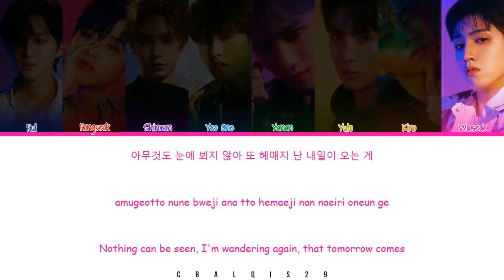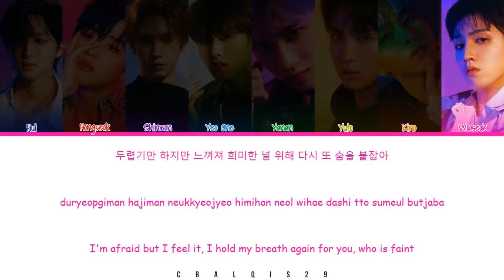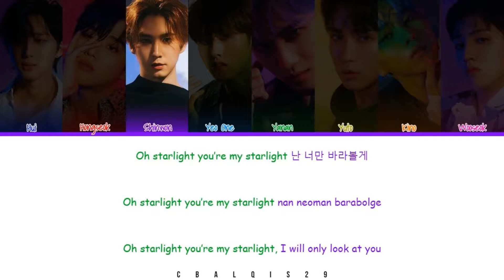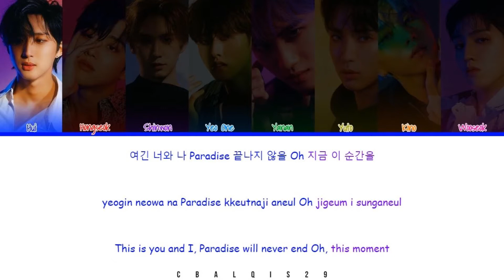PENTAGON (펜타곤) - 'Paradise' (Eng/Rom/Han/가사)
Pentagon 펜타곤 'Paradise'

• Song🎵: 'Paradise
• Album: [WE:TH] 🌼
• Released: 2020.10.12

Member : Hui, Hongseok, Shinwon, Yeo One, Yanan, Yuto, Kino, Wooseok
My Bias : Hongseok, Yanan